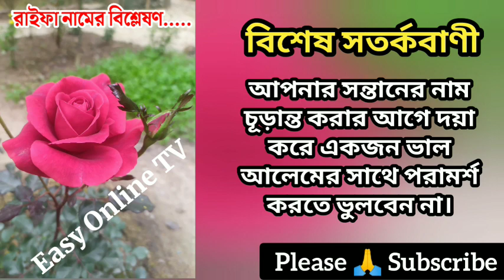রাইফা নামের অর্থ কি | Raifa name meanings | What is the meanings of Raifa? | Easy Online TV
রাইফা নামের অর্থ কি | রাইফা নামের অর্থ | মেয়েদের ইসলামিক অর্থসহ নাম | Raifa Name Meaning | Raifa Namer Ortho ki | Raifa name meanings | Easy Online TV